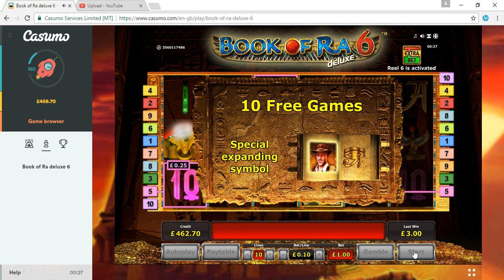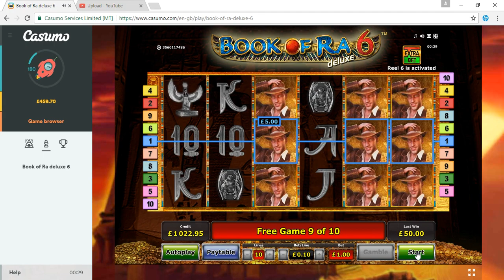BOOK OF RA 6 - MEGA WIN